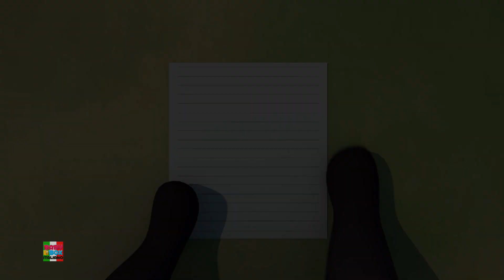Gob e amici | Badminton | Video divertenti | Baby Box Italiano | Cartoni animati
Ciao ragazzi, Baby Box ti porta la divertente serie di cartoni animati Gob e amici a partire dal con i migliori video divertenti per i bambini e piccoli.
Guarda la nostra raccolta di canzoni popolari per l'apprendimento dei bambini e filastrocche per neonati e bambini in età prescolare in italiano per imparare e cantare insieme.